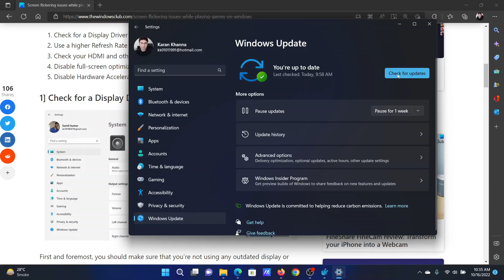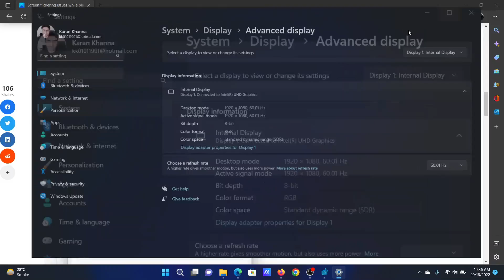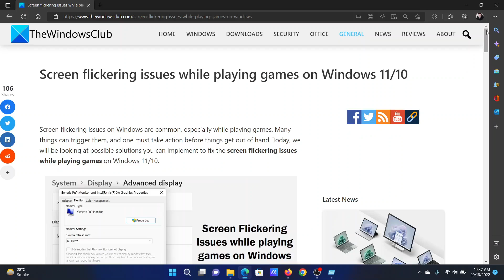Screen flickering issues while playing games on Windows 11/10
Screen flickering issues on Windows are common, especially while playing games. Many things can trigger them, and one must take action before things get out of hand. Today, we will be looking at possible solutions you can implement to fix the screen flickering issues while playing games on Windows 11/10.

1] Check for a Display Driver update

2] Use a higher Refresh Rate for your display

3] Check your HDMI and other cables

4] Disable full-screen optimization for the problematic game

5] Disable Hardware Acceleration

Timecodes:
0:00 Intro
0:20 Check for display driver updates
0:45 Use higher refresh rate for the display
1:12 Disable Hardware Acceleration